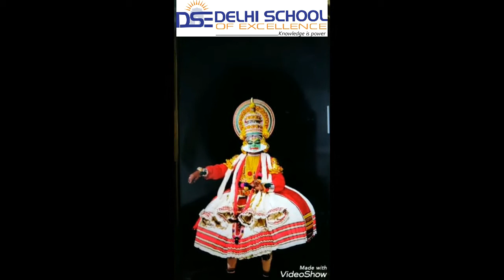Pre recorded Dance videos DSE